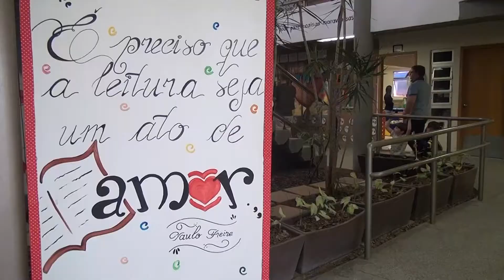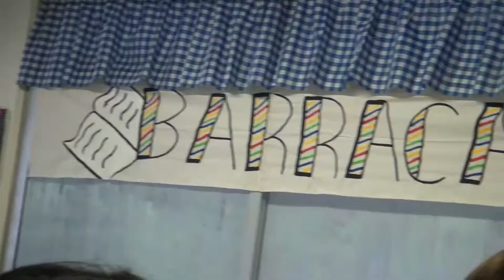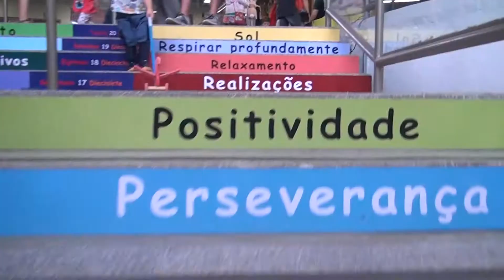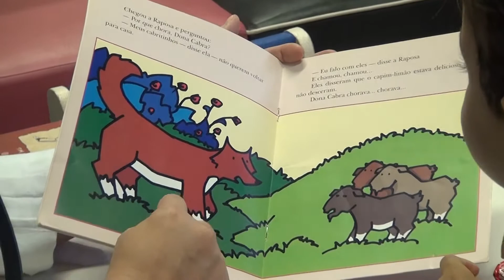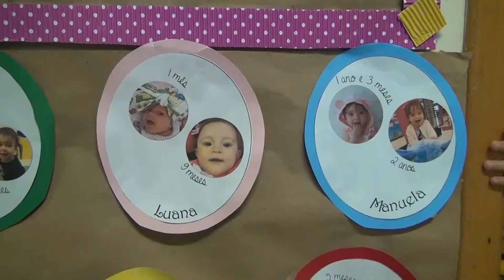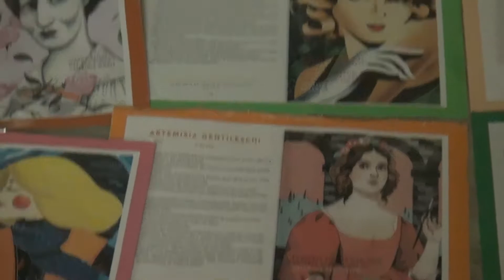Arvense - 4 Feira de Leitura 2017